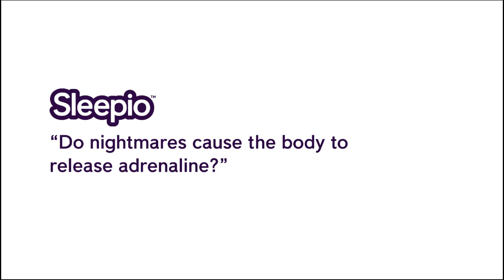Do nightmares cause the body to release adrenaline? - Sleepio - Ask the Sleep Expert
Prof Colin Espie is Director of the Sleep Centre at the University of Glasgow and co-founder of Sleepio, an online sleep improvement programme based on proven CBT techniques

Prof Espie has opened Sleepio's doors for 'Ask the sleep expert' - See his explanation and add your own questions

Thanks to Catherine for posting this question:
"Do nightmares cause the body to release adrenaline,  making it difficult to return to sleep if the nightmare awakens you?"